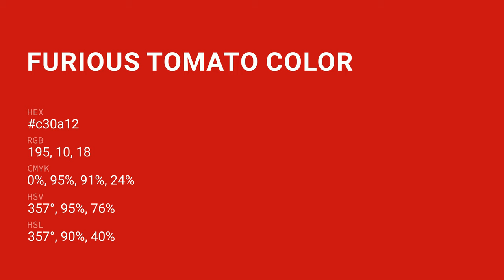Furious Tomato color c30a12 hex color - Red color - Cool color c30a12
What color is Furious Tomato ? c30a12 hex color - Red color - Cool color c30a12

Hex c30a12 Color Code is also known as Furious Tomato color.